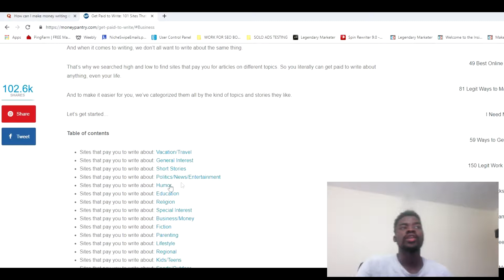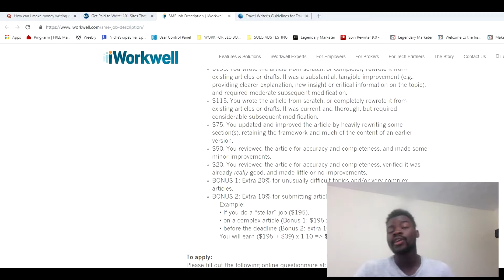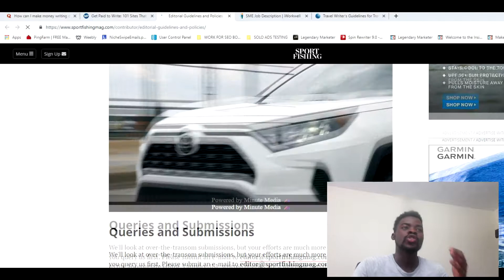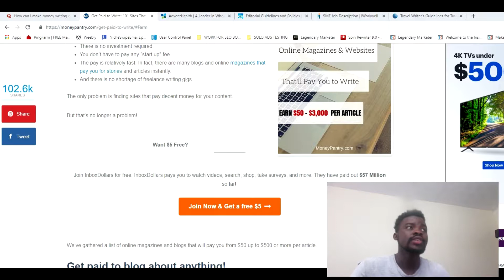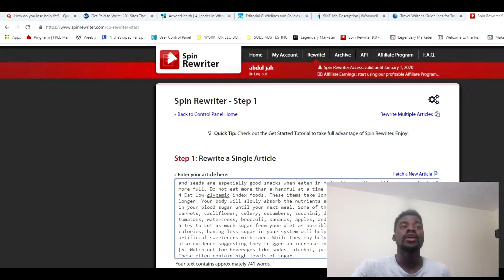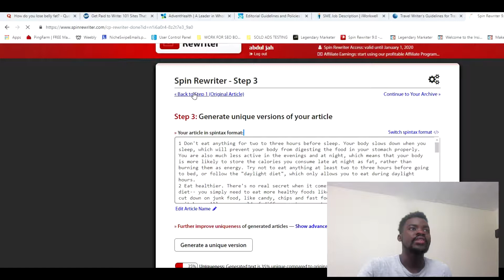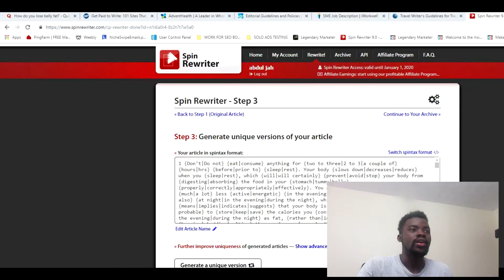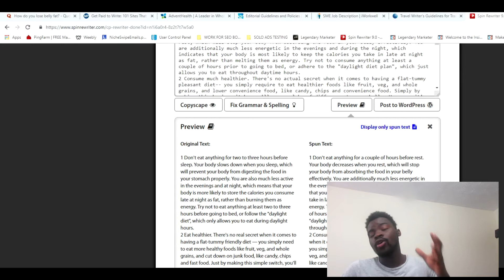EARN MONEY TYPING $100- $750 PER POST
This is all from your phone, no technical skill. so if you love making money online then this the channel for you.I do a review on Shopify, Clickbank and many more.

Marketing tools